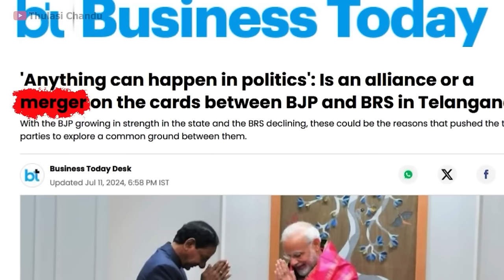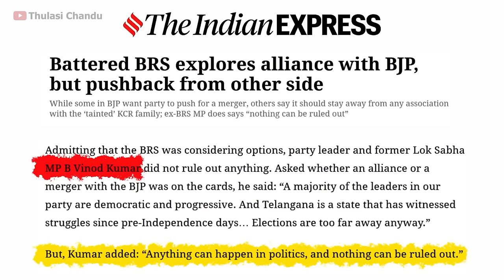BJPలో BRS వీలనం అవుతుందా? || Thulasi Chandu Clips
ఇది పూర్తి వీడియో కాదు. Thulasi Chandu మెయిన్ ఛానెల్లో ఉండే వీడియోలోని కొంత భాగం ఈ క్లిప్స్ ఛానల్లో అప్లోడ్ చేయడం జరిగింది. పూర్తి వీడియో కోసం క్రింది లింక్ను క్లిక్ చేసి మెయిన్ ఛానెల్లో పూర్తి వీడియో చూడండి.